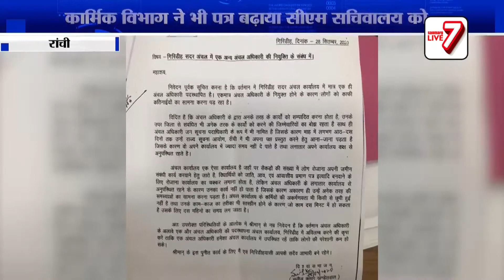Ranchi : अंचल अधिकारी की अनुपस्थिति से लोग नाराज, सरकार से किया आग्रह, एक की जगह दो हो अंचलाधिकारी